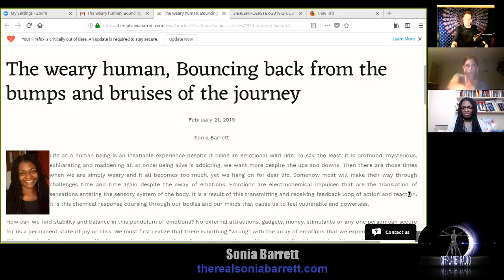OPTV w Sonia Barrett The Human Game part 6: All The Worlds A Stage Seg1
Randy Maugans and Emilhy Moyer with special guest, Sonia Barrett

Sonia Barrett returns for part 6 of the series, "The Human Game", which finds us intersecting with real issues in real time, as Sonia explains her decision to not speak at "Contact In The Desert", after not feeling right about the event. We go into the issues behind certain types of conferences around the conspiracy/UFO themes; the people and the packaging; and the amusement park atmosphere. The fear vibes and paranoia that feeds the atmosphere of looshing and energy harvesting. The altered states, entrainment, and "gurus" with no real solutions. That this journey---this "game" is not a passive popcorn munching matinee, it is an actual exercise that requires effort and self-motivation. The game of creation: beat the game and find your way out instead of looping. Conquering death is the ultimate act.

In the second segment for our  Patreon, supporters,  we expand the concepts, and discuss Sonia's article, The Weary Human which expands the "world as a stage" concept by contrasting our own sense of wearinesss with the counter-balancing of renewal and fresh expectations.How our own neural structure are both a defensive mechanism, and a filter to guide us to where we go and what we do. How we invest in the stories we tell, and the roles we play. All the world IS a stage. We choose to be the director, or the popcorn people!